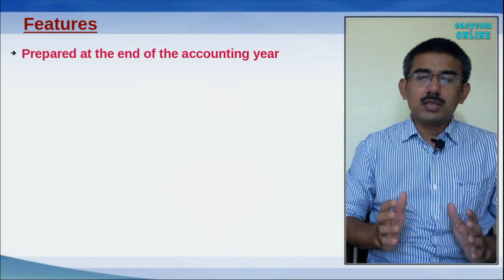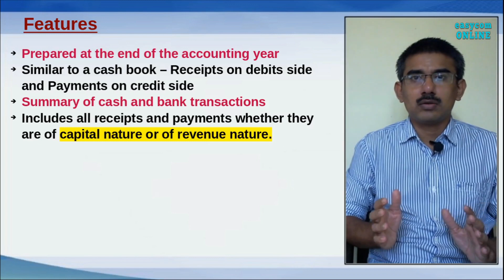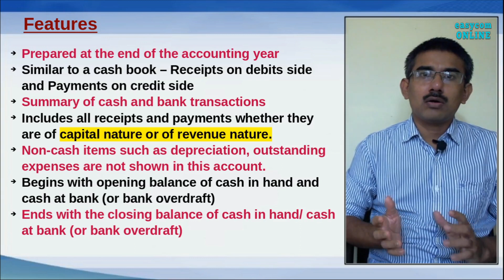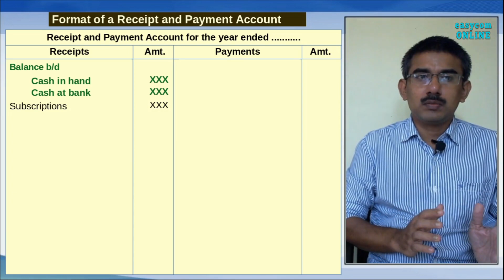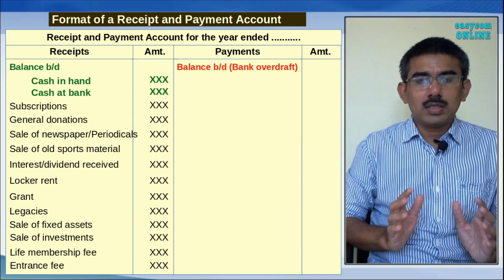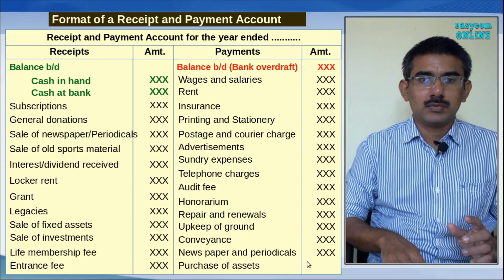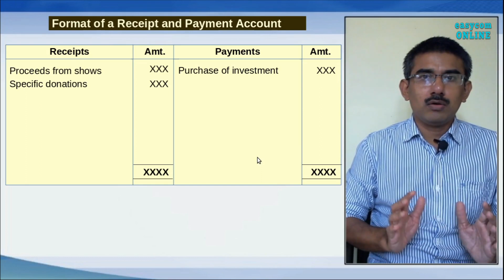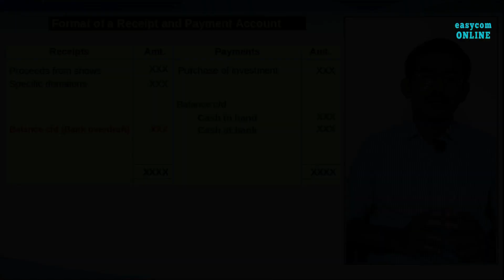XII-1.2 | Receipts and Payments A/c | എങ്ങനെ തയ്യാറാക്കാം | Not for Profit Organisations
This video explains features of Receipts and Payment Account, Format, Items on debit side, items on credit side, balancing of receipts and payments account etc.